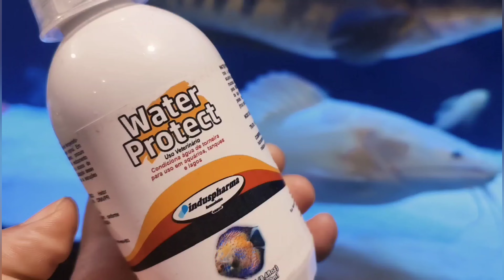Voltei de viagem e o aquário estava assim !!! ME ASSUSTEI!!!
Induspharma -